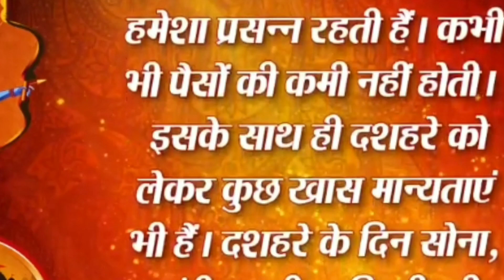दशहरा में करें या गुप्त दान dashara Pujan vidhi, dashara ki Puja kaise ,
दशहरा में करें या गुप्त दानdashara Puja vidhi, dashara Pujan vidhi, dashara ki Puja kaise karen, dashara Puja ki saral vidhi, Ravan ki Puja kaise karen, dashare ko Ravan ki Puja kaise karen, dashara 2022